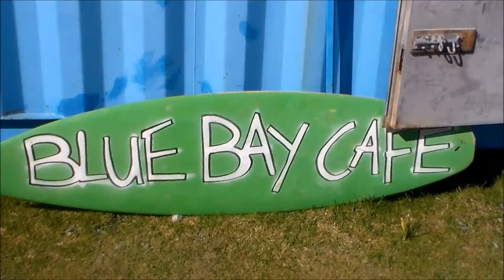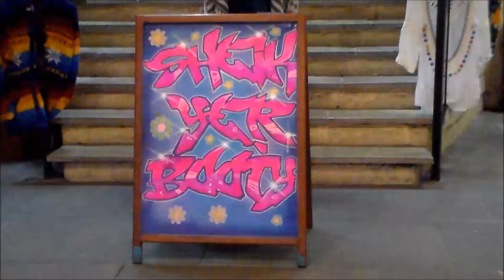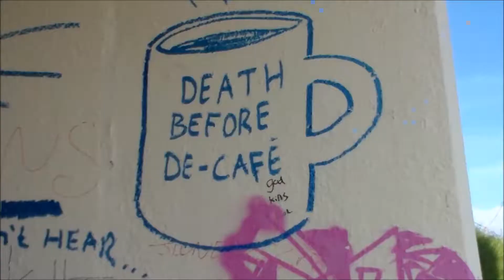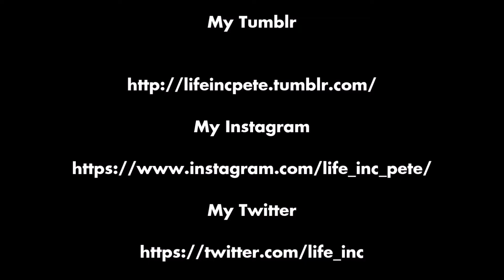My Homeless Journey #51 The Blue Bay cafe and Falmouth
My Homeless Journey uploads Vlogs every other day, following the trials and tribulations of one family's journey through the UK benefit system and trying to find a home.

We also upload a weekly help video on Wednesdays with tricks tips and advice on benefits, being thrifty and keeping positive.

Last day of "bumming" around as now im an employed man once again. So went up Hayle Towans for a long hike and found a wicked little cafe built in to a shipping container called the Blue Bay Cafe.

Also started work and had a little explore of Falmouth but definitly need to go back for a good rummage round the place ans it seems very cool. Lots of good eating spots and tonnes of interesting shops.

Advice videos go up every Wednesday, vlogs every other day!

My Gear

Rucksack - Tigernu Anti-Theft Laptop Rucksack
Main Camera - Samsung HMX-F90 Camcorder
Stills and wide shot camera - Fujifilm FinePix S4200

Please watch the latest from Life Inc  "Appleseed and magic castles in the sea   My Homeless Journey #64"